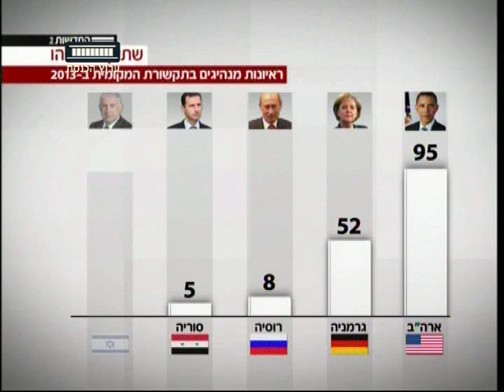ערוץ הכנסת - זוג או פרט, 29.1.14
"זוג או פרט", כל רביעי ב-21:00 בערוץ הכנסת-ערוץ 99